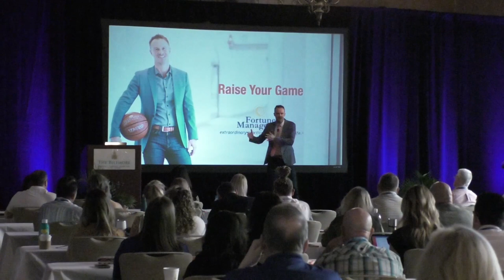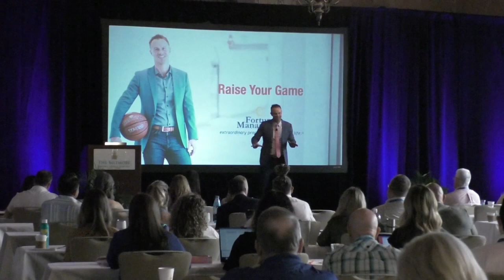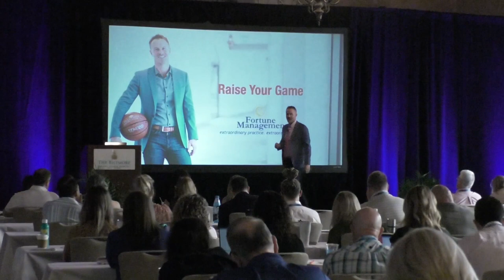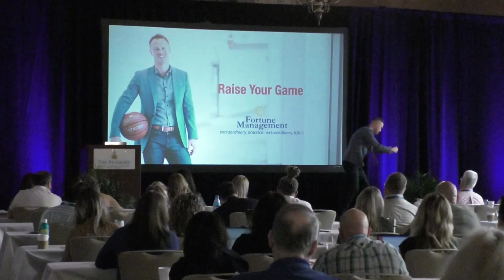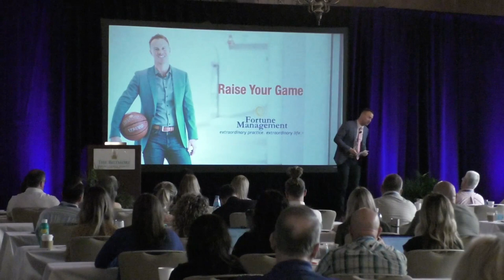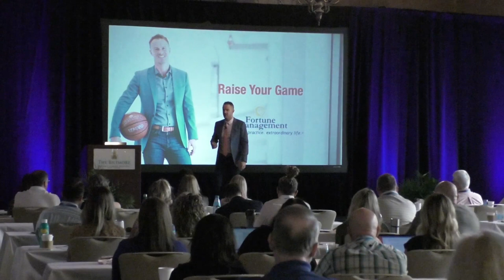Simplifying Success So YOU Can DOMINATE! // Alan Stein Jr Full Miami Keynote